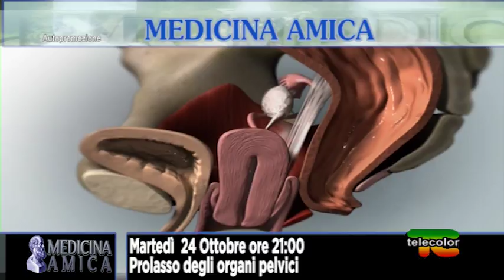Promo Medicina Amica: prolasso dell'utero e degli organi pelvici 24.10.2017